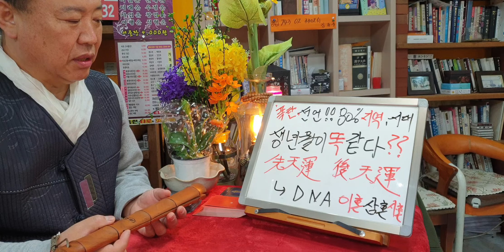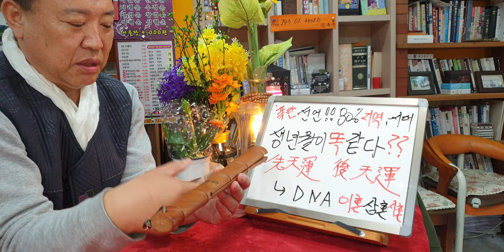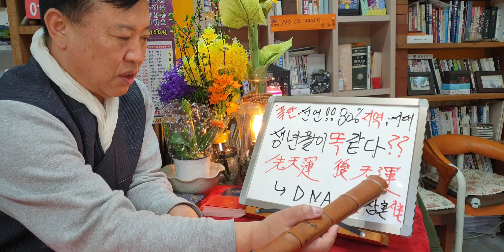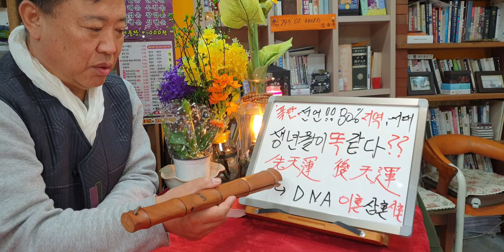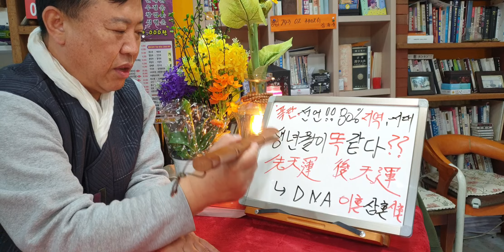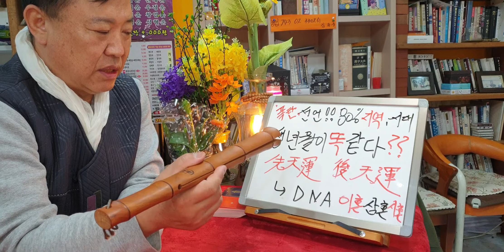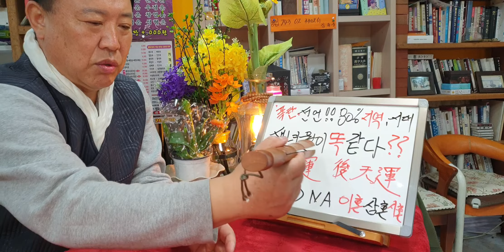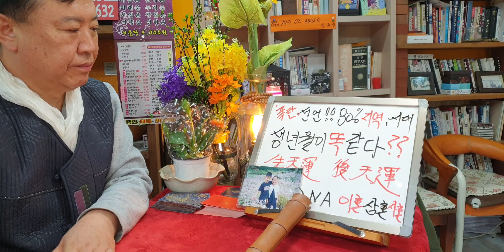#((폭탄선언))sbs백년손님출연313전사주학과교수 ㆍ같은생년월일#쌍둥이운명은???같을까요??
같은운명 같은사주 쌍둥이
삶은같을까요??